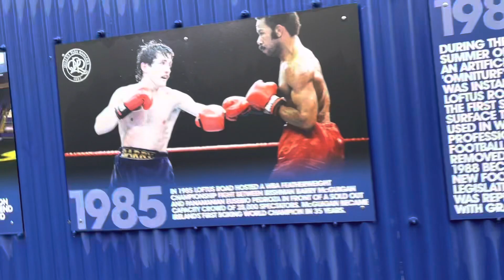FOOTBALL IS BACK & BURNLEY RETURN WITH A BANG!| Qpr Vs Burnley| MATCHDAY VLOG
Football finally returned and after a very long journey up to London Burnley were left victors in a HUGE GAME!

After a boring start Burnley showed why they are top of the championship and found themselves two up at half time despite their little effort. Their lead was then topped up in the second half by loanee Nathan Tella who scored from an almost impossible angle!

Let me know your man of the match in the comments!